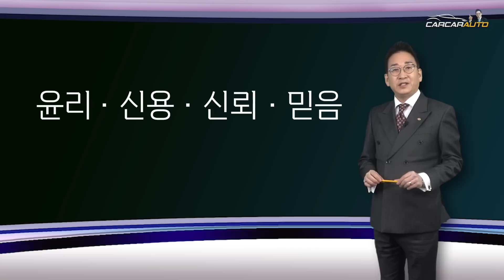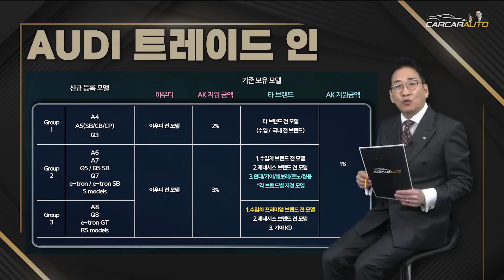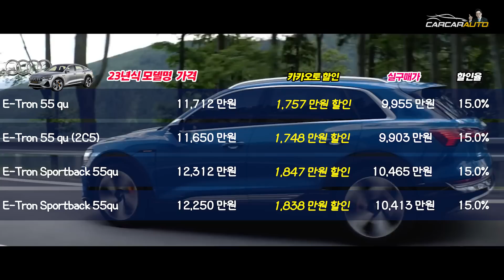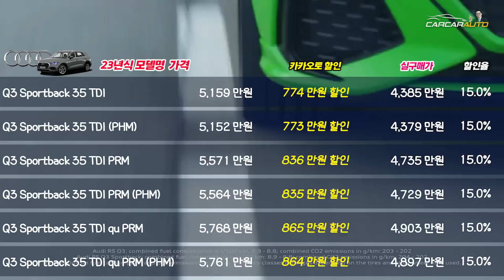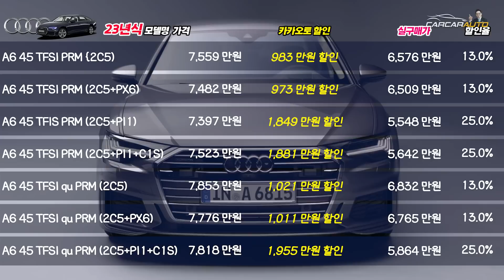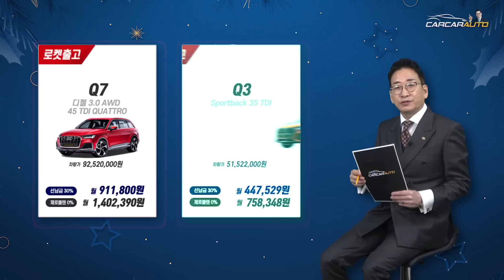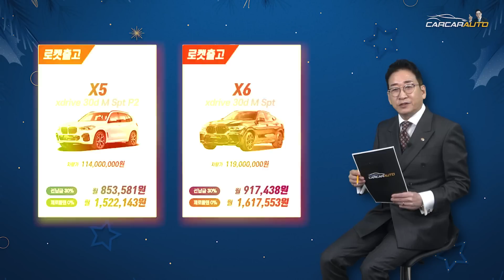[허프로] 1+1+1=30% 할인, 아우디 12월 초특가 프로모션, 전차종 판매조건 핫딜, 바로 하세요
▶ 카카오톡 허프로 상담 바로받기 : KATO8282
▶ 카톡 : KATO8282
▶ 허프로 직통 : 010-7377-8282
▶ 카카오토 대표전화 : 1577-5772

00:00 아우디30%할인
00:41 폭스바겐할인대란
02:25 자동차사기
03:25 옵션코드,트레이드인,재구매
04:51 ProMotion
08:19 제로플랜

28년경력의 자동차판매왕 대표 허프로의 고급정보를 알려드립니다.